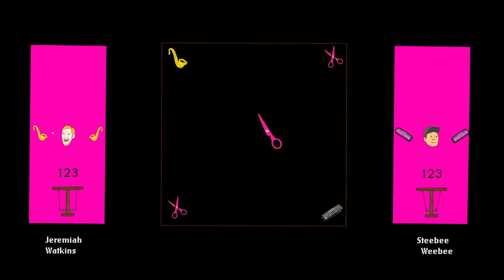Baby's First Podcast | Scissor Bros w/ Steebee Weebee & Jeremiah Watkins | Ep 123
Meet Jeremiah's newest son! Steebee's 30 year high school reunion, the Best Buy trip & more!